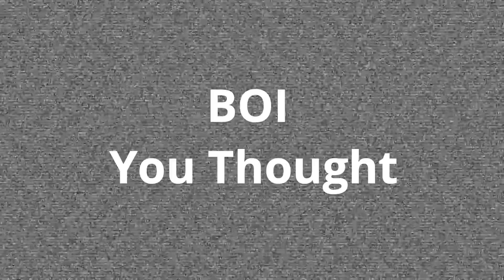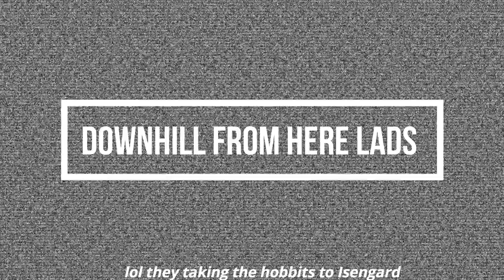CUrseD BazLeY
A Wacc Ass vid that only 4 people in the world will truly understand